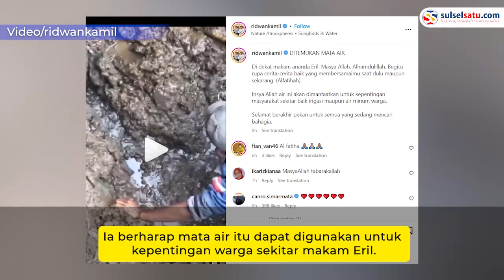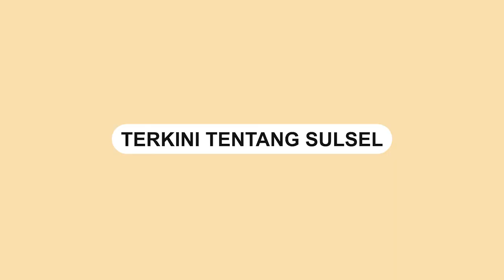MasyaAllah, Mata Air Muncul di Sekitar Makam Eril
Sebuah mata air muncul di sekitar makam Emmeril Kahn Mumtadz atau Eril.

Eril merupakan anak dari Gubernur Jawa Barat, Ridwan Kamil.

Video tersebut dibagikan di akun Instagram @ridwankamil pada Sabtu (07/1).

Ia berharap mata air itu dapat digunakan untuk kepentingan warga sekitar makam Eril.

"Insya Allah air ini akan dimanfaatkan untuk kepentingan masyarakat sekitar baik irigasi maupun air minum warga," tulis Ridwan Kamil.

Dalam video terlihat mata air tersebut mengalir deras.
Video terkini dan terbaru..